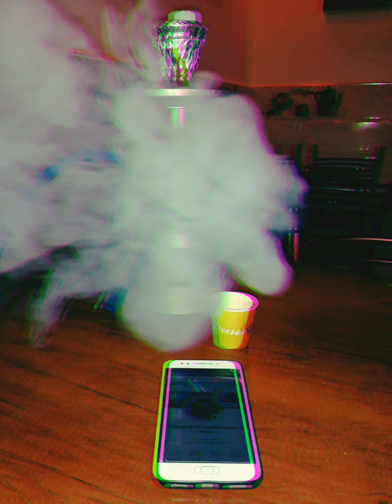Phobia Isaac 💯🎯 Vox Populi 🔝